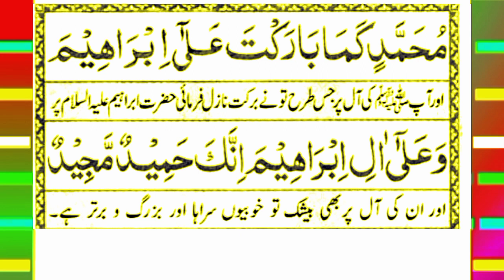Darood shareef | Durood Sharif | درود شریف | درود ابراھیمی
Durood Shareef
Darood Sharif
Darood
Durood
Best Durood
Darood E Namaz
Namaz Wala Darood
Durood of Namaz
Dua Durood
Rizq ka Wazeefah
Morning Darood